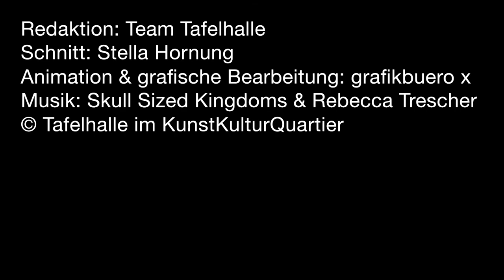Wer sind wir denn? - Rebecca Trescher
Alle Künstler*innen, die in der Spielzeit 2020/2021 mit der Tafelhalle kooperieren stellen sich vor.

Hier: Rebecca Trescher
Mit: Rebecca Trescher, Andreas Feith